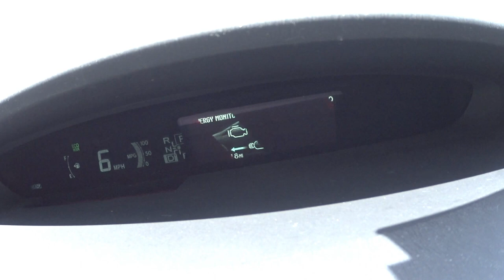PERFEITO PARA "UBER & LIFT"!! TOYOTA PRIUS HYBRID 1.8L 16V 134HP CARROS PARA FAZER $$$$ NOS EUA-USA.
OBRIGADO PELO JOINHA, COMPARTILHAR COM AMIGOS E FAMILIA COM SEUS MESMOS INTERESSES E INSCREVER-SE PARA NAO PERDER NOVOS VIDEOS. VALEU!!